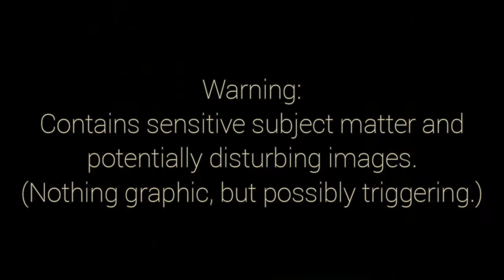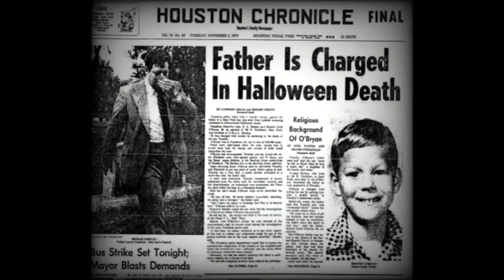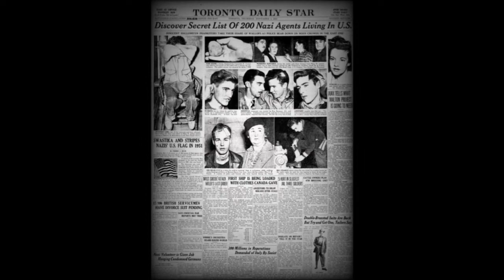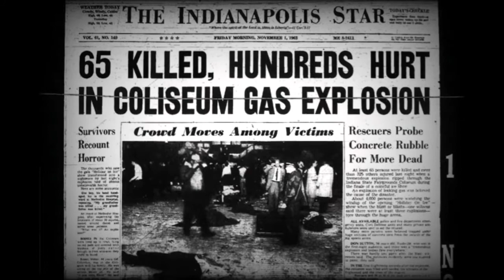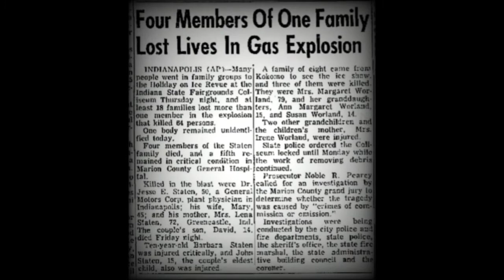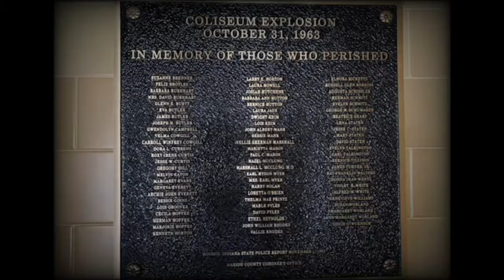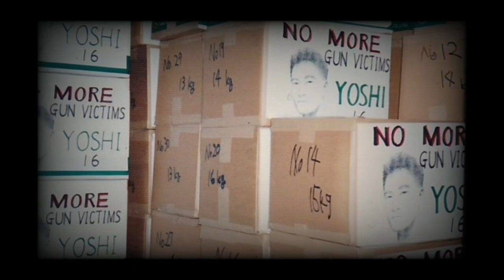Real Life Halloween Horror Stories | 31 Days Of Halloween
I'm Margeaux, a spooky artist and paranormal investigator living on the Maine coast. Join Me for 31 DAYS OF HALLOWEEN on my channel!

00:00 Intro
00:29 The Man Who Killed Halloween
01:35 Toronto Halloween Riot
02:48 Holiday On Ice Tragedy
05:35 Trick Or Treat Home Invasion
07:33 Brian Massey's Halloween Horror
09:59 Hayride Horrors
12:00 Not Props...
13:34 Killing Mother
14:50 The Wrong House
16:56 Outro